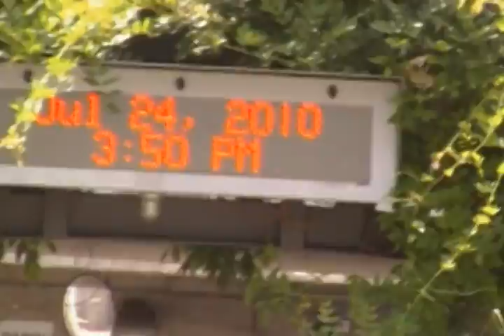Day in A Life - July 24, 2010 - Spaceman42 Video #1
Video for the Ridley Scott's "Day In A Life" film project.

Video of the DART Rail System.
DART is Dallas Area Rapid Transit system.

Film starting at the Richardson, Texas
DART Arapaho Rail Station and going
south to the Spring Valley DART Rail Station.